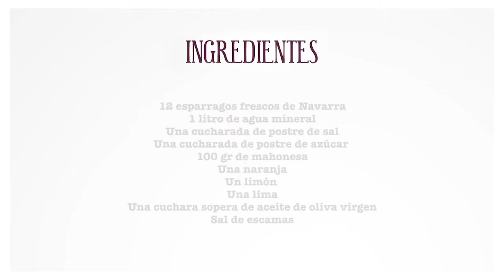Recetas de la Cofradía Solar de Samaniego: espárragos a la plancha con mahonesa de cítricos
Son sanos, muy saludables, con múltiples beneficios para el organismo y ¡fáciles de conseguir!
Hoy la receta que nos trae Tabo, de nuestro comedor en Solar de Samaniego son unos deliciosos espárragos a la plancha con mahonesa de cítricos.
Una propuesta fresca como aperitivo antes de comenzar con el plato principal de su mesa que seguro maridará con cualquiera de nuestros vinos a la perfección